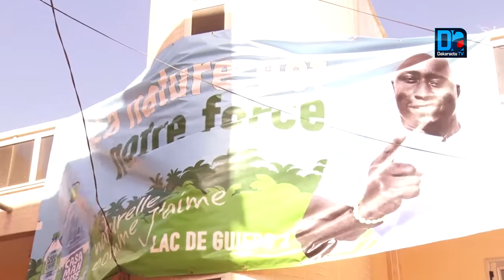GUEDIAWAYE AVANT COMBAT: Une percée timide chez Lac 2